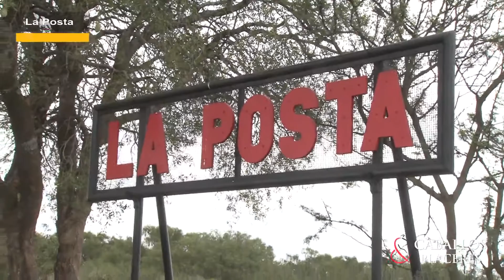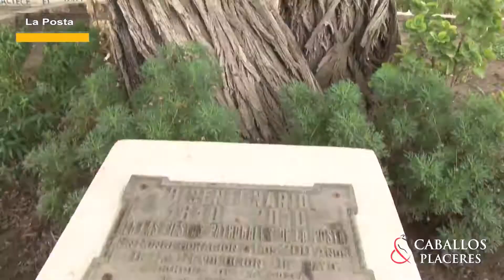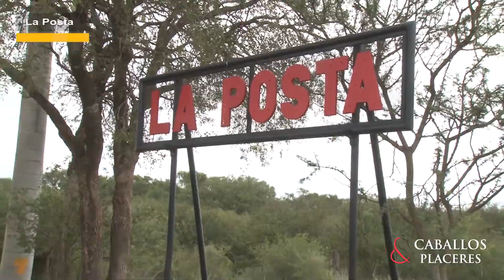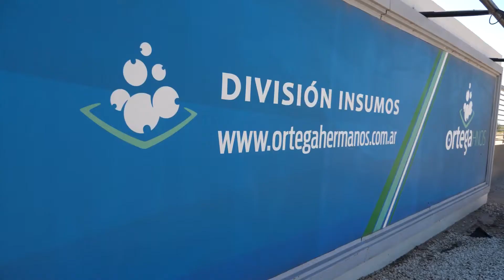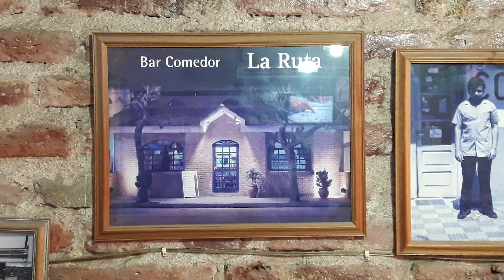Conociendo "La Posta"- Efemérides del Folclore con el Doc.Acosta